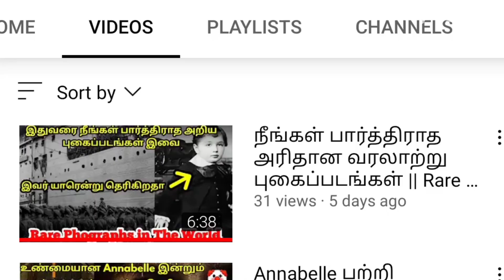Pet Birds Need a Good Long Sleep For Healthier Life || Importance of Sleep For Pet Birds In Tamil